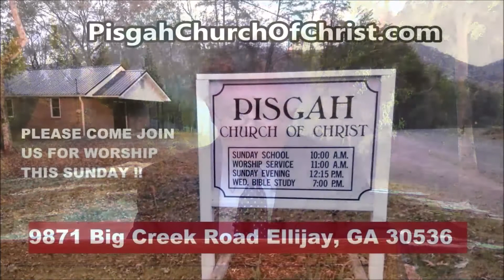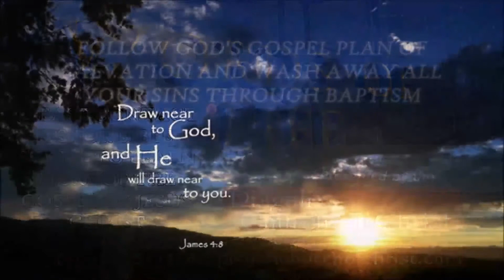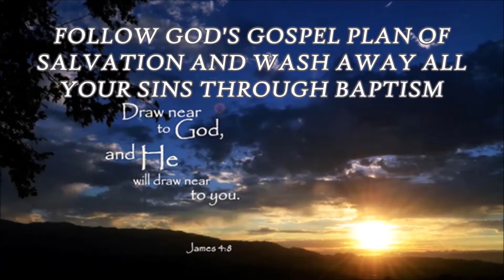Save The Soul, 07/21/19, WL#069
Your SOUL is the most important thing you will ever own.  Set you focus on things ABOVE and not on things BELOW.  Watch now to better understand God's absolute singular WORD of TRUTH !  Read more below ↓

Don't believe SATAN'S LIES about "Belief Only Salvation" and "Once Saved, Always Saved".  Instead seek God's full measure of TRUTH to actually find a TRUE and FINAL SALVATION.

Your SOUL is the most important thing you possess, it MUST be your primary FOCUS:

†  2 COR 4:18   while we do not look at the things which are seen, but at the things which are not seen. For the things which are seen are temporary, but the things which are not seen are eternal.

Brother Bill Thomas preaches directly from God's Holy Word of The Bible, expertly edifying souls that have an ear to hear God's ACTUAL will REQUIRED of ALL who seek ETERNAL LIFE.

†  Romans 10:17  So then faith cometh by hearing, and hearing by the Word of God.

The Holy Bible is indeed God's inspired Word straight from the mind of God who through the Holy Ghost inserted it directly into the minds of the original writers:

†   2 Peter 1:20-21   Knowing this first, that no prophecy of the scripture is of any private interpretation.  For the prophecy came not in old time by the will of man: but holy men of God spake as they were moved by the Holy Ghost.

God created mankind in His image as eternal beings, directly giving us His breath of life & making our very soul (Genesis 2:7).

Our ENTIRE earthly life is but a single pass/fail TEST of GOD to see which souls really loves Him.  He casts away those that don't pass:

†  Revelation 20:14-15  And death and hell were cast into the lake of fire. This is the second death.  And whosoever was not found written in the book of life was cast into the lake of fire.

†  John 14:15   If ye love me, keep my commandments.

Indeed God will not give a pass to those who that think they don't actually have to obey the Gospel commandments of Jesus Christ:

†  2 Thessalonians 1:7-9  And to you who are troubled rest with us, when the Lord Jesus shall be revealed from heaven with his mighty angels,  In flaming fire taking vengeance on them that know not God, and that obey not the gospel of our Lord Jesus Christ:  Who shall be punished with everlasting destruction from the presence of the Lord, and from the glory of his power;

†  Mark 16:15-16  And he said unto them, Go ye into all the world, and preach the gospel to every creature.  He that believeth and is baptized shall be saved; but he that believeth not shall be damned.

Therefore salvation is indeed available for those who actually believe AND act on their belief by following and obeying the commandments contained within The Gospel of Jesus Christ:

Jesus Christ's Gospel Plan of Salvation:

†  Hear The Gospel:         Romans 10:17
†  Believe The Gospel:     John 8:24
†  Repent from Sins:        Luke 13:3 and 13:5
†  Confess Christ:             Matthew 10:32-33
†  Be Baptized:                  John 3:5, Mark 16:16, Acts 2:38
†  Put on the New Man:   Ephesians 4:21-32
†  Walk in the Light:          Ephesians 5:8

†  James 2:26  For as the body without the spirit is dead, so faith without works is dead also.

Immersion Baptism is God's plan for how a penitent soul contacts the atoning blood of Christ in order to remove their sins.  They are Baptized TO BE SAVED, not because they are already saved.

ONLY after arising out of that watery grave will souls be washed clean, putting that 'Old Man of Sin' to death to become a New Man without spot, acceptable unto God in order to be able to receive His gracious gift of Eternal Life.

We simply MUST obey, serve, love & fear our Father in Heaven:

†  Heb 12:29  For our God is a consuming fire.